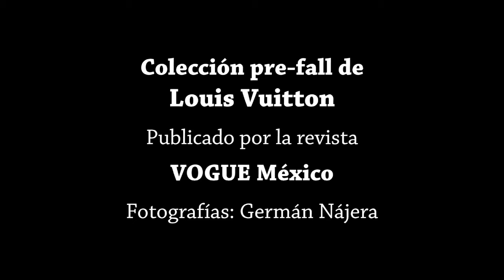Louis Vuitton Pre-Fall 2013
Con un toque de romanticismo, la más reciente temporada de la maison Louis Vuitton nos lleva en un viaje a través del tiempo, donde las diferentes piezas y accesorios miran al allure de otra época.

Los vestidos entallados en los que se marca la cintura, el blazer atemporal, la minifalda, los minishorts y los zapatos de tacón, crean un mundo inspirado en la feminidad más absoluta.

En un universo cromático que convoca al contraste de blanco y negro y los acentos en tonos rojos, cada outfit reúne la delicadeza y el misterio, inventando para cada pieza una historia única llena de enigmas y lujosos secretos.